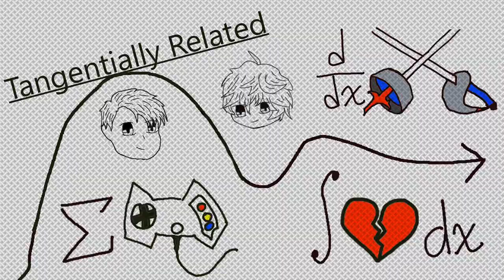Tangentially Related Ep. 3: We Play Video Games!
We like to talk about a variety of topics that we are interested in that we hope you all find interesting as well! Please leave comments about what we can improve on and other suggestions. We want all the feedback we can! We fixed the audio so hopefully it is better quality. It should be much better by the 4th episode.

If you think you would like to see us play games let us know!

Hosts: Zachary (Zack) & Calvin